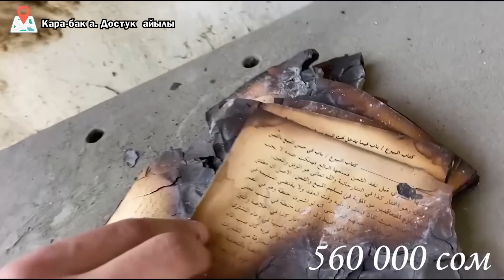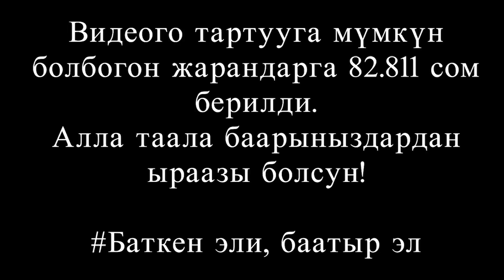БАТКЕНГЕ АМАНАТ АКЧАЛАР ЖЕТТИ • КЫРГЫЗ ЭЛИНЕН АЙЛАНСА БОЛОТ